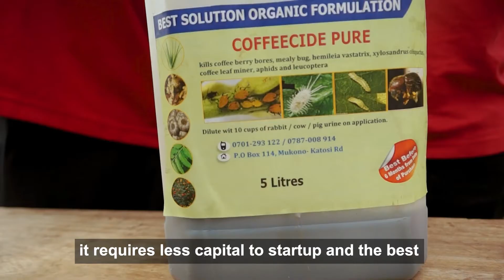Vlog: Profiling New Solution Entrepreneur Who Makes Organic Pesticides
John Kennedy Kulubya is the founder of Best Solutions Farm Supply Limited a company that deals in a variety of organic farm supplies located in Kyetume, Mukono District.

John was recently nominated as a Sawa World Solution Entrepreneur and his unique skill is making organic pesticides. Watch as he shares more about how he came up with this environmentally friendly business idea and a solution for many coffee farmers.